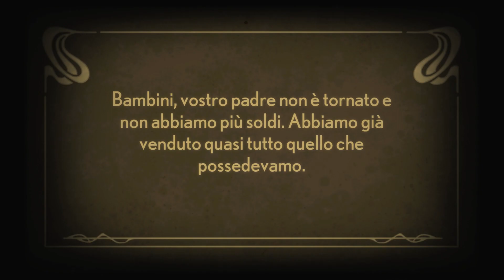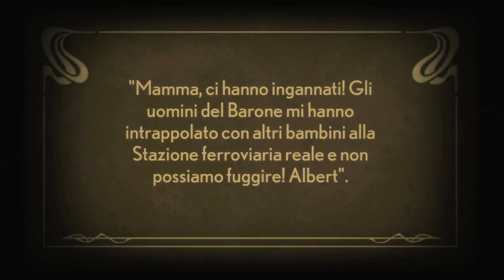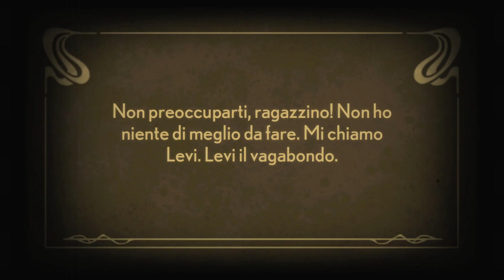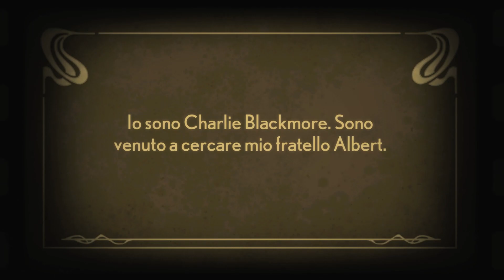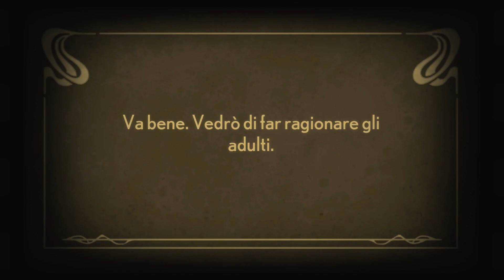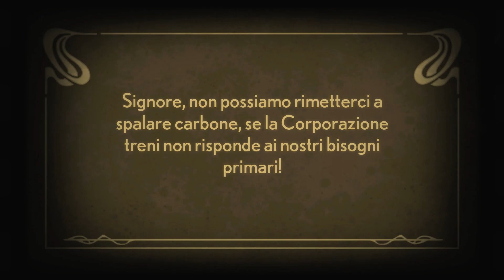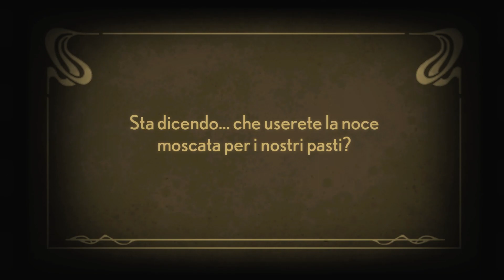Aiutiamo la famiglia! Stacking #1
Questo gioco è... strano. Ma mi diverto a giocarlo xD
Canzone della sigla: Rock'n roll Chainsaw  Maximum the Hormone